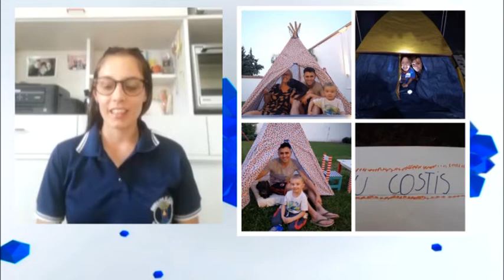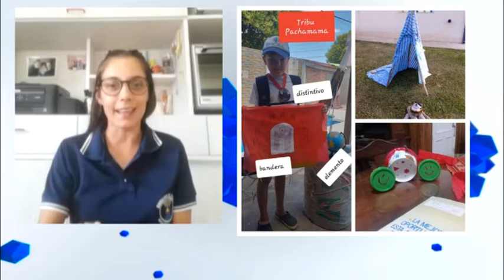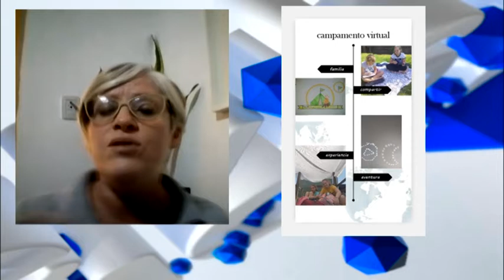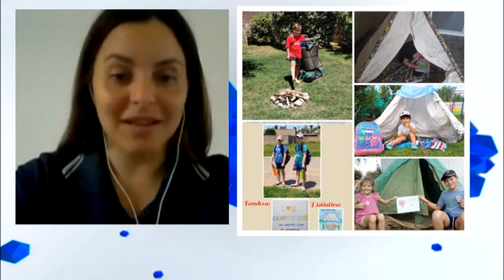Luisina Figlia - Corina Palacio - Horacio Ehrsam - Profesores de educación Física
El Colegio C. de Jesús organizó un campamento virtual